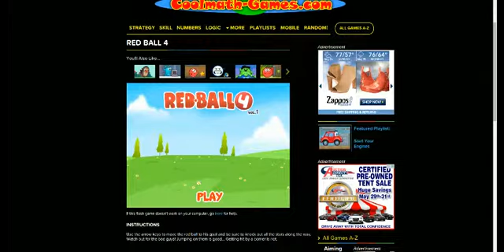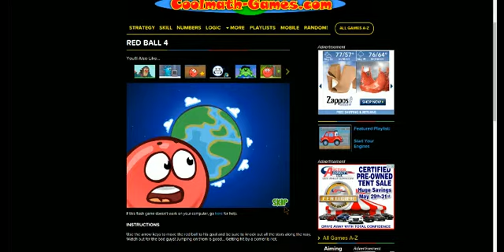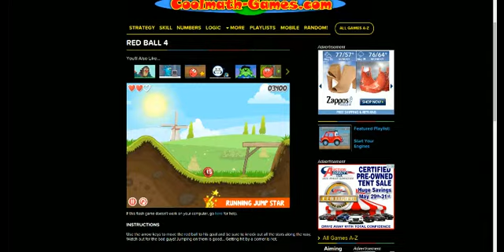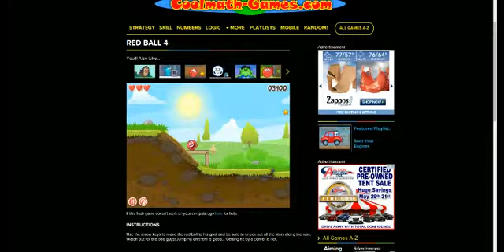Red Ball Ep. 1?